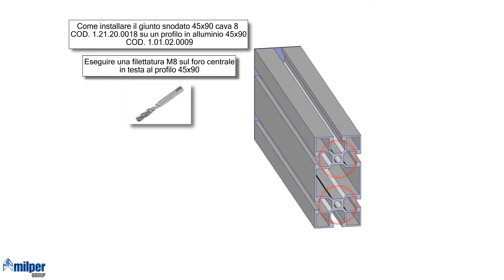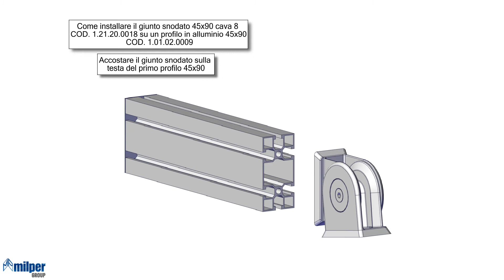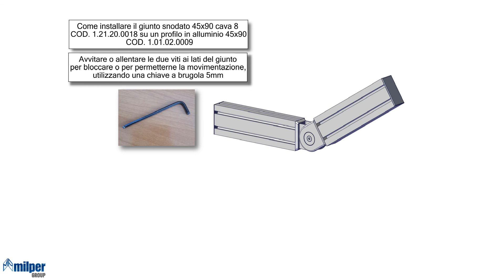Come installare il giunto snodato 45x90 cava 8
𝐕𝐢𝐬𝐢𝐭𝐚 𝐢𝐥 𝐧𝐨𝐬𝐭𝐫𝐨 𝐄-𝐂𝐨𝐦𝐦𝐞𝐫𝐜𝐞: 𝐩𝐫𝐨𝐟𝐢𝐥𝐢𝐚𝐥𝐥𝐮𝐦𝐢𝐧𝐢𝐨.𝐦𝐢𝐥𝐩𝐞𝐫.𝐢𝐭
Aumenta la movimentazione di applicazioni o estensioni nelle tue strutture!

Grazie al giunto snodato 45x90 cava 8 puoi movimentare due profili strutturali in alluminio, creando angoli di 180° per le azioni compiute dalle tue applicazioni o estensioni personalizzate, come ad esempio un braccio snodato o un porta monitor per PC.
Il montaggio di questo giunto snodato, per profili strutturali 45x90 cava 8, risulta estremamente facile ed intuitivo.

Lavora in TOTALE AUTONOMIA e personalizza le tue strutture come un vero professionista!

Scopri ulteriori info! CONTATTACI!
Il nostro e-commerce: profilialluminio.milper.it